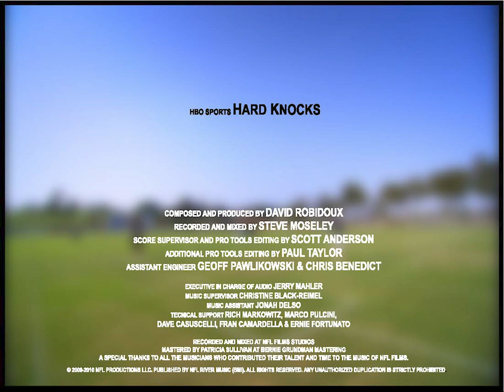Build For Tomorrow · David Robidoux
Hard Knocks, Vol. 2 (Soundtrack from the HBO Series)